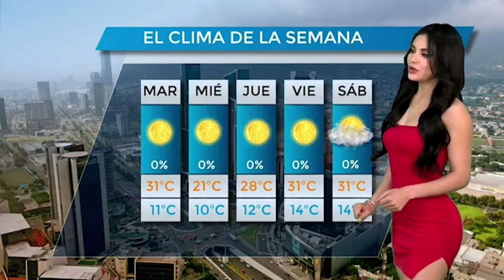Clima 21 de marzo / Yulissa Castillo